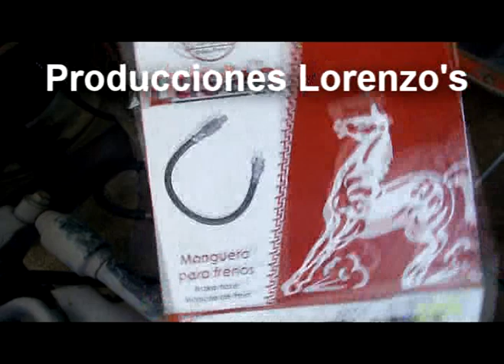Reparar los frenos del vocho